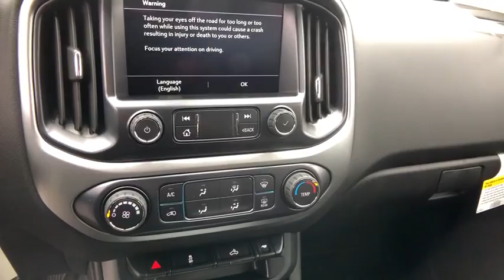2019 Chevrolet Colorado Redding, Eureka, Red Bluff, Chico, Sacramento, CA K1186621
New 2019 Chevrolet Colorado available in Redding, California at Lithia Chevrolet Redding. Servicing the Eureka, Red Bluff, Chico, Sacramento, CA area.
2019 Chevrolet Colorado 4WD Crew Cab 128.3 LT - Stock#: K1186621 - VIN#: 1GCGTCEN4K1186621

PACIFIC BLUE METALLIC exterior and JET BLACK interior 4WD LT trim. Satellite Radio Back-Up Camera WiFi Hotspot Onboard Communications System 4x4 ENGINE 3.6L DI DOHC V6 VVT TRANSMISSION 8-SPEED AUTOMATIC Alloy Wheels READ MORE! KEY FEATURES INCLUDE: 4x4 Back-Up Camera Satellite Radio Onboard Communications System Aluminum Wheels WiFi Hotspot Keyless Entry Steering Wheel Controls Electronic Stability Control Bucket Seats 4-Wheel ABS. OPTION PACKAGES: LT CONVENIENCE PACKAGE includes (C49) rear window defogger (A28) rear-sliding window (T3U) front fog lamps (BTV) Remote vehicle starter system (PPA) EZ-Lift tailgate and (DG6) outside heated power-adjustable body-color manual-folding mirrors DIFFERENTIAL AUTOMATIC LOCKING REAR TRAILERING PACKAGE HEAVY-DUTY includes trailer hitch and 7-pin connector ENGINE 3.6L DI DOHC V6 VVT (308 hp [230.0 kW] @ 6800 rpm 275 lb-ft of torque [373 N-m] @ 4000 rpm) (STD) AUDIO SYSTEM CHEVROLET INFOTAINMENT 3 PLUS SYSTEM 8 diagonal HD color touchscreen AM/FM stereo Bluetooth audio streaming for 2 active devices Apple CarPlay and Android Auto capable enhanced voice recognition in-vehicle apps cloud connected personalization for select infotainment and vehicle settings. Subscription required for enhanced and connected services after trial period (STD) TRANSMISSION 8-SPEED AUTOMATIC (STD). VISIT US TODAY: Are you browsing other Mt. Shasta or Red Bluff Chevrolet dealerships? Dont buy until you visit Lithia Chevrolet of Redding. Our inventory includes the popular Chevy Cruze the versatile Chevy Suburban and the powerful Chevy Silverado pickup truck. Browse our entire inventory of cars trucks and SUVs. Horsepower calculations based on trim engine configuration. Please confirm the accuracy of the included equipment by calling us prior to purchase.